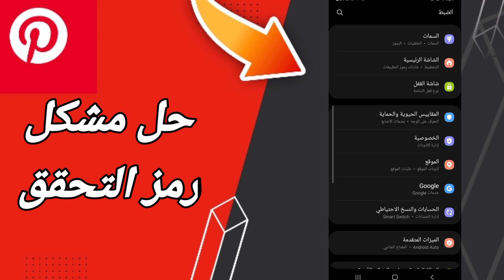كيفية طريقة حل مشكلة رمز التحقق على تطبيق بنترست Pinterest 2022